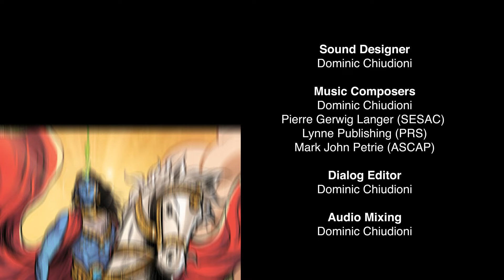Karna's Blessing - 18 DAYS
Krishna talks to Karna about joining the fight for good but will Karna listen?
From superstar creator Grant Morrison (All-Star Superman, Batman & Robin, The Invisibles), comes 18 Days, the story of three generations of super-warriors, meeting for the final battle of their age. 18 Days is a re-imagining of the great eastern myth, Mahabharata, and follows the course of the climactic war that concludes the age of the gods and begins the age of man.

Launched exclusively on YouTube during Geek Week